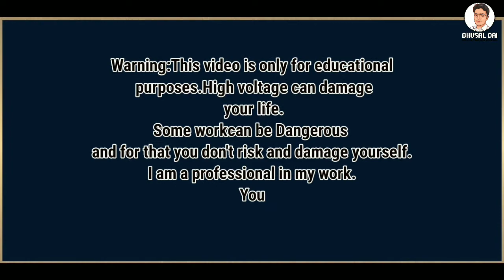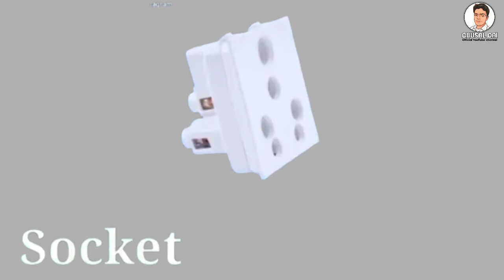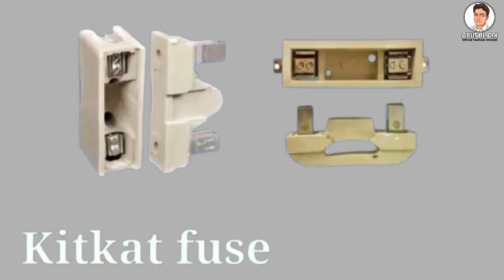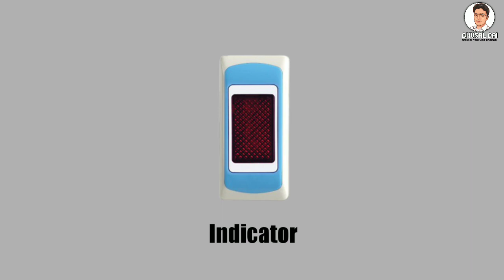Casing Capping Wiring Name With Picture || Electrical Work Material Name || लिस्टिक वायरिङ सामान नाम